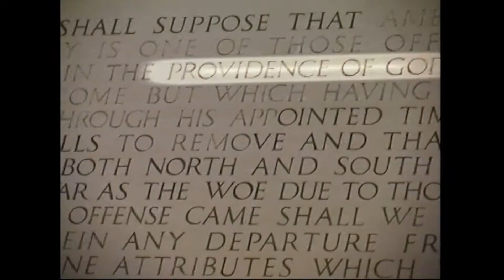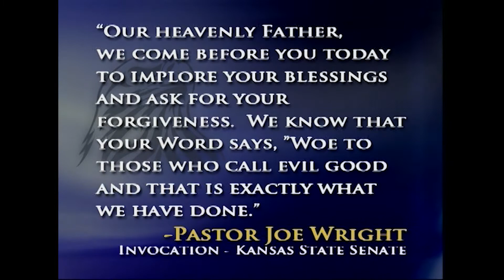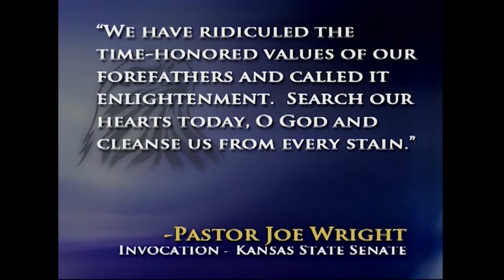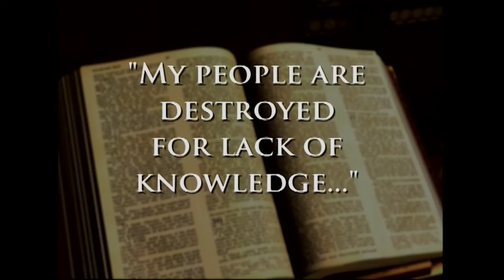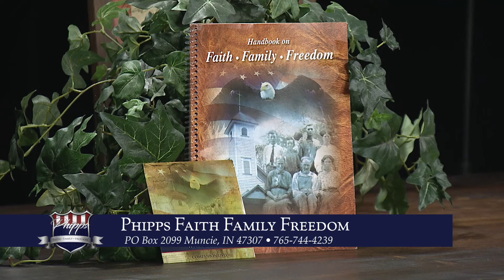Phipps Faith Family Freedom_PFFF-2127_Civilization_2230_211007